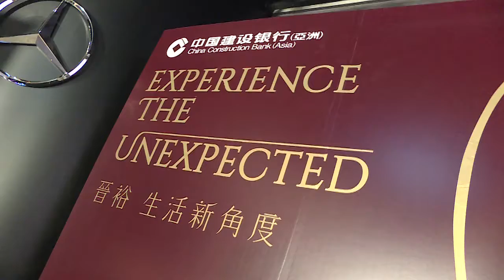China Construction Bank Event